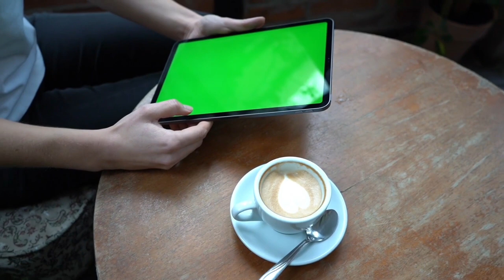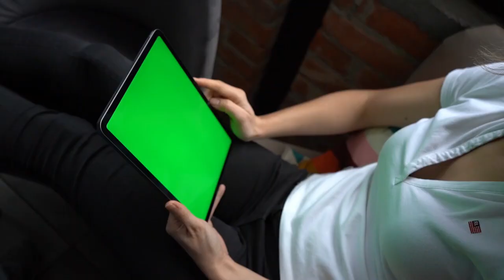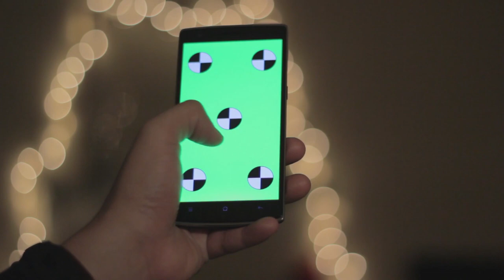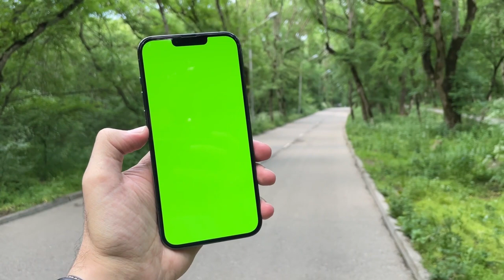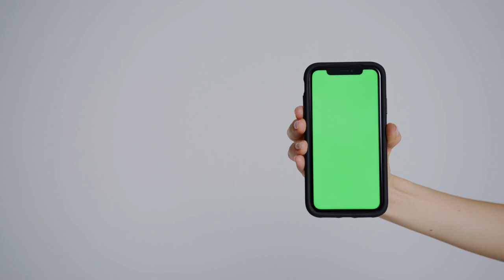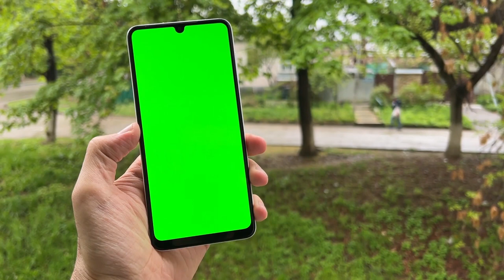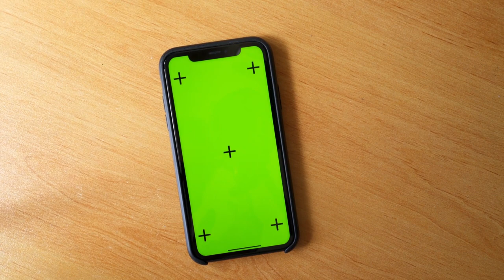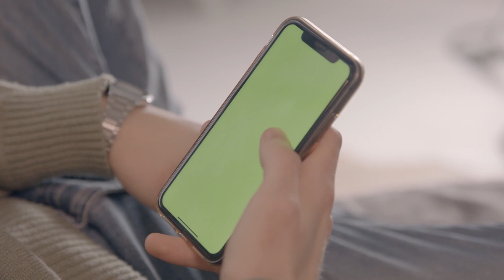| Free Stock Footage | No Copyrights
⭐💯You can freely use these videos to make videos on youtube.

CREDIT-
I did not belong to this footage. I just collect copyright-free videos from different sources to help content creators.
00:00 - office-table-technology-computer
00:20 - video-of-a-person-using-a-phone
00:30 - a-man-typing-using-a-laptop
00:42 - woman-holding-a-tablet
00:50 - person-working-from-home
01:05 - android-phone-with-green-screen-chroma-key
01:17 - a-woman-holding-an-ipad-with-a-coffee-on-the-side
01:33 - woman-using-a-laptop
01:44 - fashion-woman-laptop-technology
01:59 - man-using-digital-tablet-with-green-screen
02:08 - a-person-holding-a-smartphone
02:15 - a-person-typing-by-using-a-computer-keyboard
02:40 - person-using-digital-tablet
02:47 - people-using-a-ipad
02:56 - a-prosthetic-arm-holding-a-smartphone
03:08 - laptop-with-green-screen
03:29 - a-woman-sitting-at-the-table
03:42 - a-person-using-a-mobile-phone
03:52 - elderly-man-using-a-laptop
04:13 - a-woman-working-on-her-laptop
04:44 - a-man-sitting-at-the-table
04:56 - android-phone-swipe-scroll-gesture
05:08 - a-big-screen-outdoors
05:28 - android-phone-swipe-scroll-gesture
05:43 - android-phone-zoom-in-gesture
05:51 - woman-hand-technology-mobile-phone
06:25 - hand-technology-mobile-phone-green
06:39 - fashion-woman-technology-standing
06:52 - fashion-woman-technology-jeans
07:21 - hand-holding-phone
07:29 - woman-hand-technology-mobile-phone
07:51 - a-laptop-computer-on-a-desk
08:11 - fashion-woman-technology-standing
08:27 - stores-and-restaurants-of-an-old-city
08:47 - fashion-woman-technology-standing
09:03 - fashion-woman-technology-standing
09:18 - fashion-woman-technology-standing
09:33 - fashion-woman-technology-standing
09:48 - hands-holding-cellphone-with-green-screen
09:58 - hand-technology-mobile-phone-green
10:13 - fashion-woman-laptop-technology
10:28 - man-standing-mobile-phone-green
10:43 - man-hand-technology-standing
10:58 - fashion-man-technology-standing
11:14 - person-typing-on-a-mobile-phone
11:42 - green-screen-on-cellhpone
11:54 - fashion-woman-laptop-technology
12:07 - hand-holding-cellphone-with-green-screen
12:15 - woman-technology-standing-mobile-phone
12:34 - mobile-phone-on-wooden-desk
12:48 - two-people-holding-smart-phones-with-green-screens
12:53 - a-person-holding-a-smartphone
13:05 - woman-scrolling-a-phone-with-green-screen
13:15 - person-with-a-video-game-remote-in-front-of-television
13:30 - video-of-a-person-using-a-phone
13:47 - video-of-a-person-using-a-smartphon